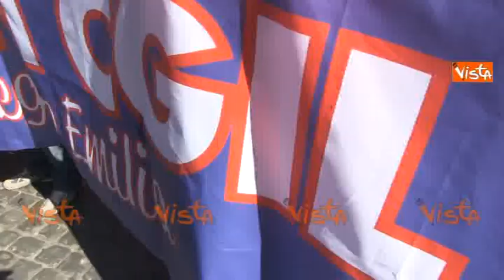UNIONS MANIFESTAZIONE LANDINI FIOM A ROMA - BANDIERE E SIGLE DI TUTTI I LAVORATORI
(Agenzia VISTA) - ROMA, 28 Marzo 2015 - Il segretario generale FIOM Maurizio Landini ha lanciato oggi a Roma Unions, la coalizione sociale anti-Renzi. "Il nostro obiettivo principale è cambiare le politiche economiche e sociali del governo, che riteniamo del tutto sbagliate, a partire dal Jobs Act”, ha dichiarato Landini in piazza davanti a migliaia di studenti e lavoratori. Presente anche il segretario generale della Cgil, Susanna Camusso e diversi esponenti della minoranza PD e di SEL, a partire da Stefano Fassina e Nichi Vendola.